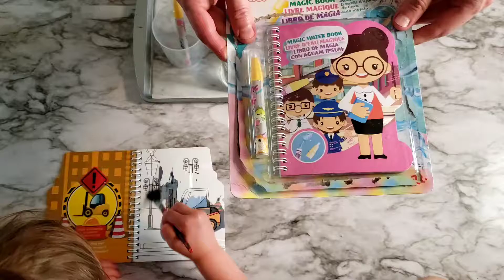Montoy Magic Book (Water Book) 💦 - 3 and 5 years old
Montoy Magic Book. Water Book. Just add water.
Ages 3+
Reusable. Books dry off and can be reused.
Lots of fun. Water Play.